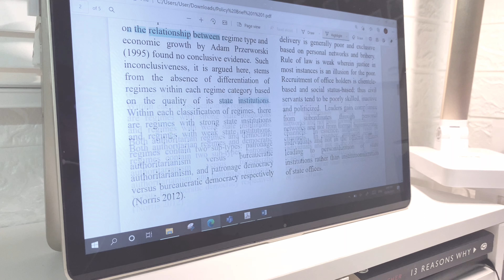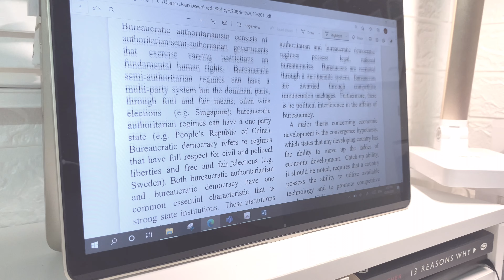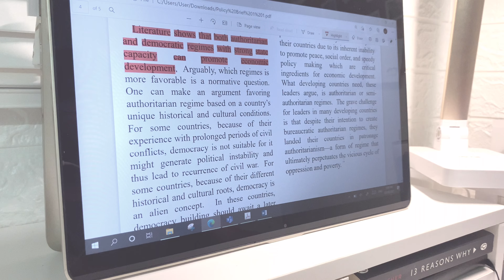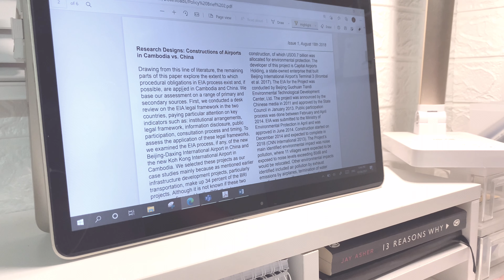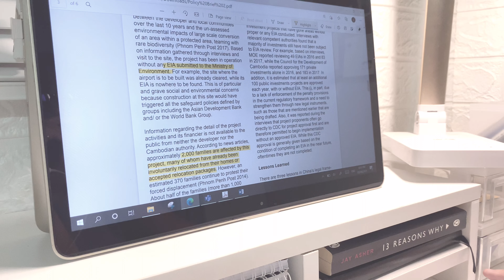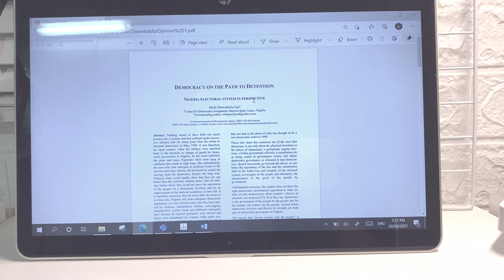random time lapse #1: finishing my reflection papers 📝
hi everyone!

i put a poll on my instagram asking whether you want too see a study with me video or a one day with me video first. 60% voted for a study with me. however, this is more like a “doing homework with me” 😀😀😀, but i still hope you enjoy this time lapse. i almost finish my first semester of junior year. this is one of my assessments, which is to write a reflection paper. take care guys!

with love,
notetia